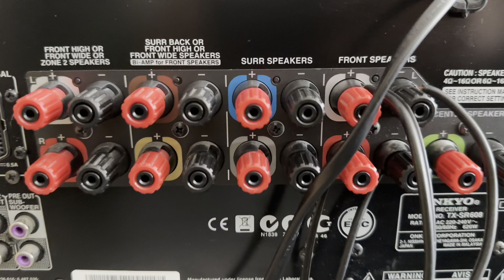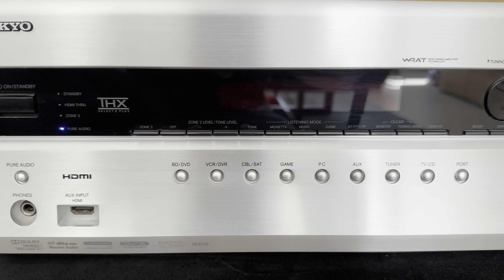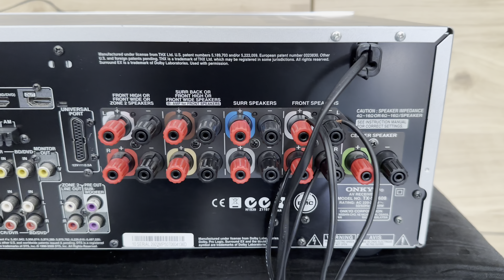Onkyo TX-SR608 Home theater receiver with 3D-ready HDMI switching